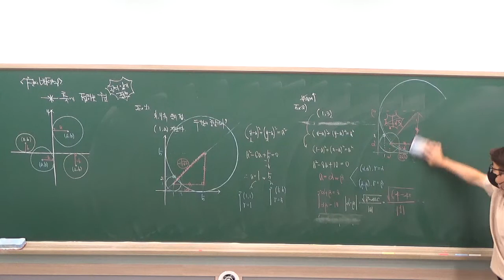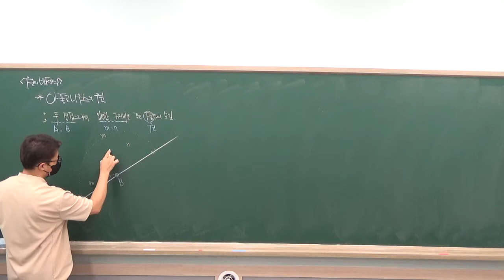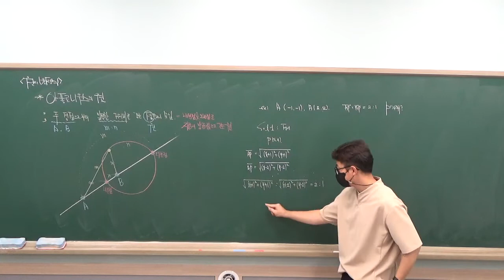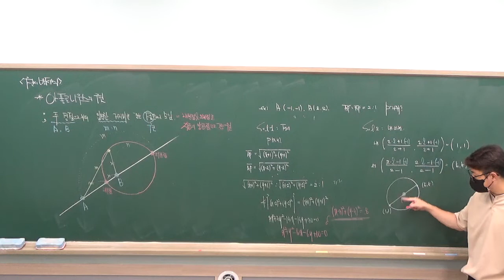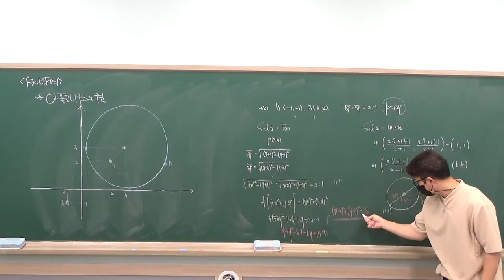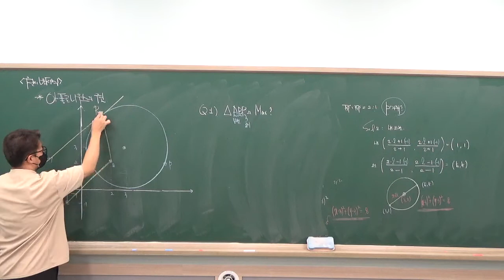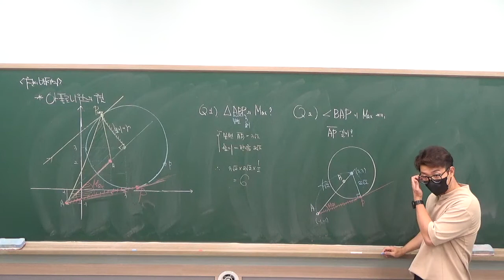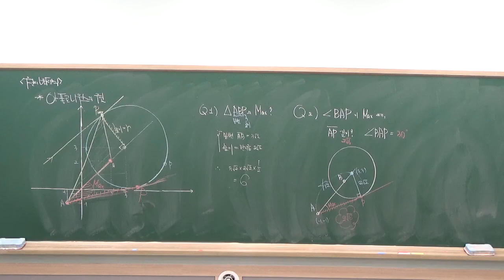여름학기_수학(상) 0913 목 02 원의방정식 02